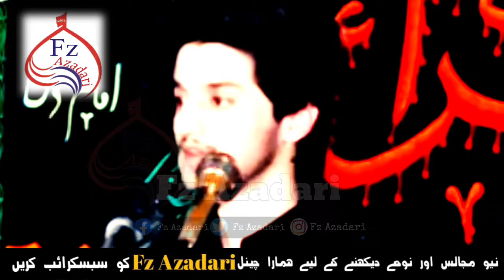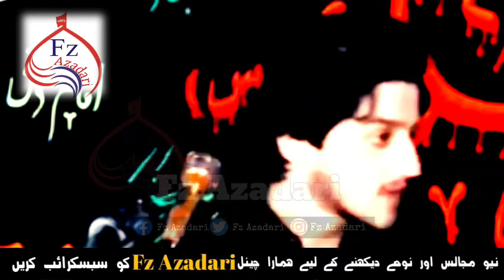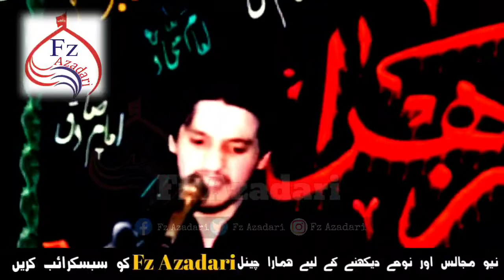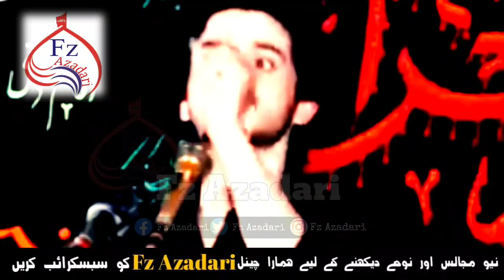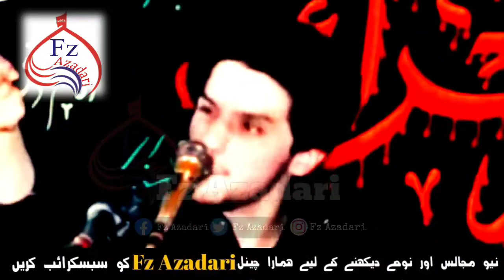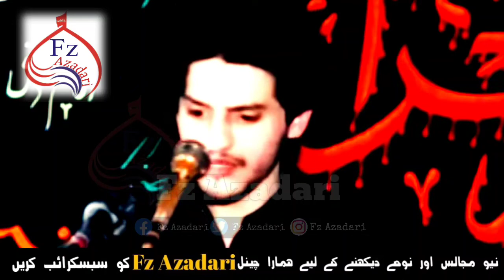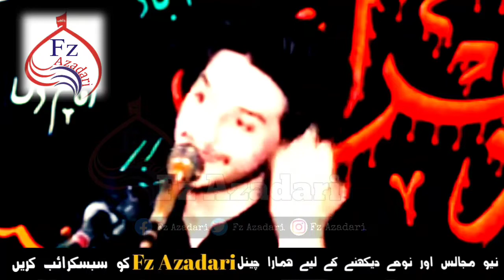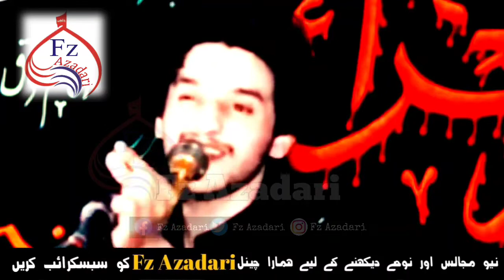Ek Chota Sa Moti Jesy Ghor Se Dekho Woh Toot Jata Ha Waqia Hazrat Suleman Nabi A.s Ali Abbas Askari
Zakir Ali Abbas Askari Majlis Waqia Hazrat Suleman Nabi As  2022

ایک چھوٹا سا موتی جسے گھور کر دیکھو وہ ٹوٹ جاتا ہے
واقعہ حضرت سلیمان علیہ السلام
مجلس عزا ذاکر علی عباس عسکری